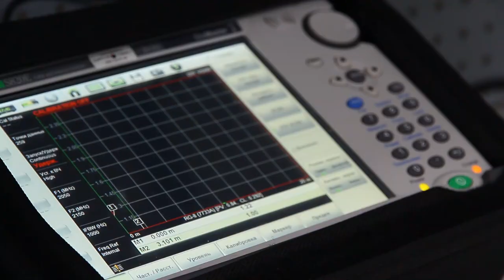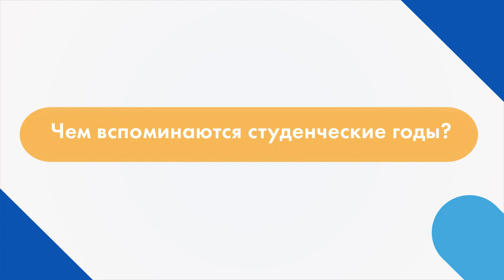Наш выпускник: Андрей Савин (ООО «СТК»)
Выпускник 2006 года Андрей Савин – о том, что помогло ему стать успешным бизнесменом, и каких ошибок нужно избегать сегодняшним студентам.